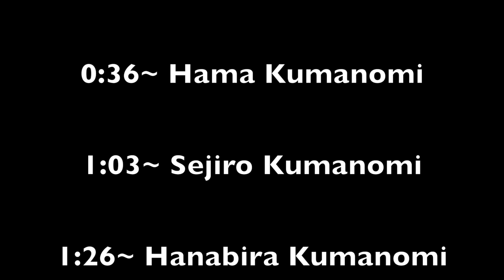クマノミ Anemone fish [GOPRO HERO4 with RG Blue DIVING]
クマノミ@サンドトライアングル in Kerama

※1:40~  orangutan crab

shot on GOPRO HERO4 BLACK with RGBlue system01-2
※POLAR PROレッドフィルター・マクロレンズ使用